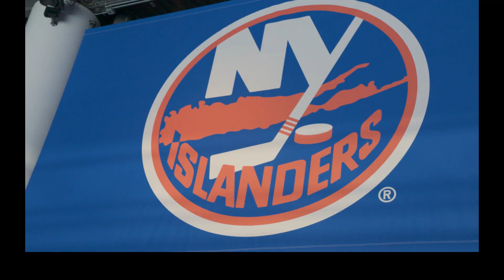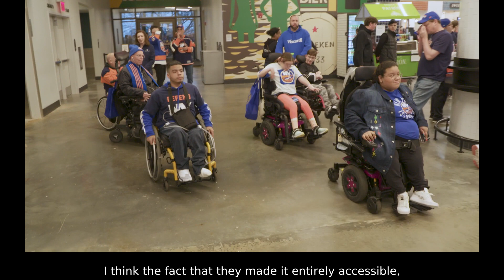Celebrating Our Partnership with Long Island’s Home Team, the NY Islanders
Viscardi loves hockey… and the New York Islanders. We're proud of our 47-year relationship with the team and its commitment to universal access and inclusive sports for all. Take a look back at how this partnership began with an intramural sports program at our school in 1976.